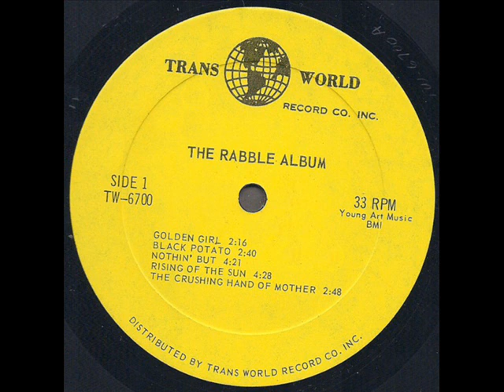The Rabble "The Rabble Album" 1967 *Nothin' But*